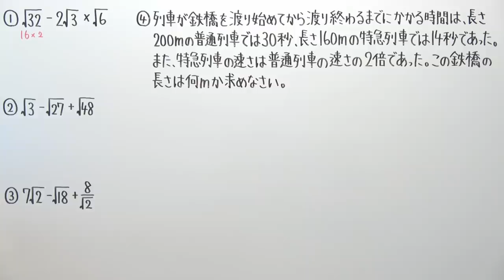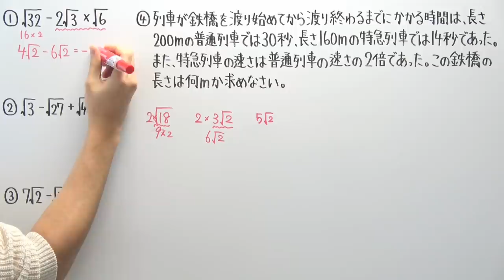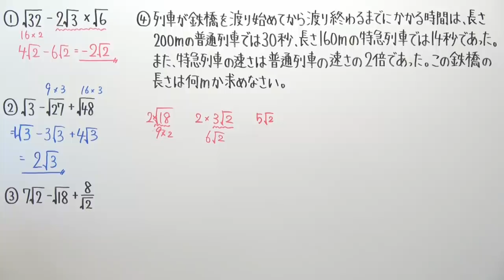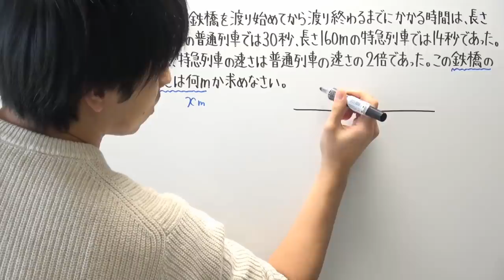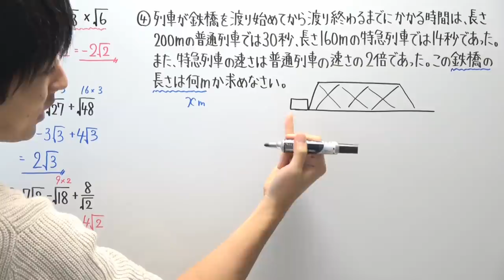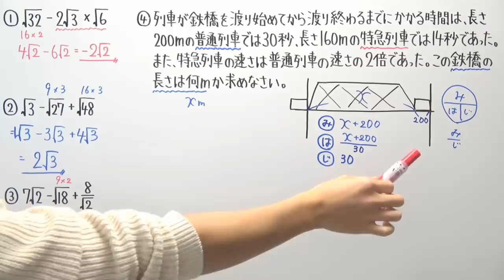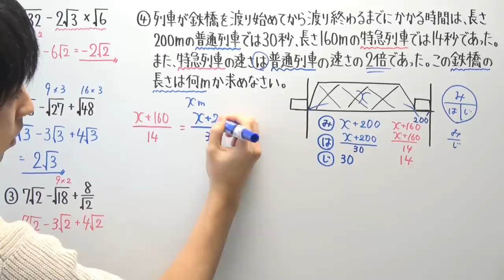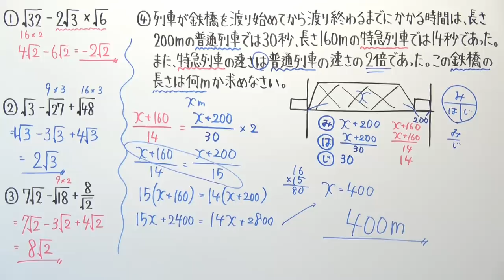【12/26】中３冬特訓２日目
‹問題提供›
‹使用音源›
「甘茶の音楽工房」